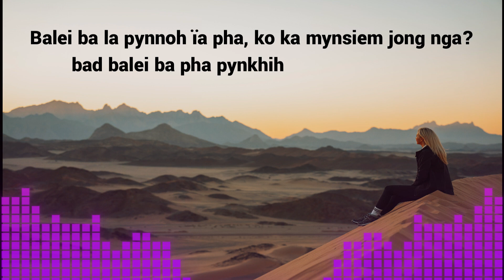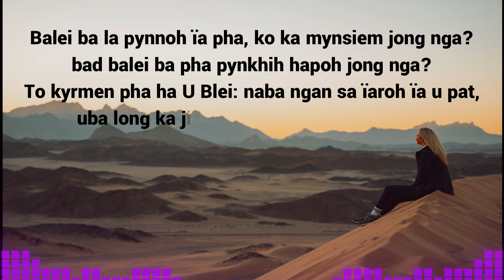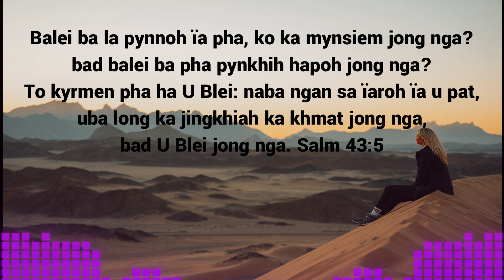Ai mynsiem dalade ia lade || Jingpuson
FS 512 Ai mynsiem dalade ia lade || Jingpuson
Balei ba la pynnoh ïa pha, ko ka mynsiem jong nga?
bad balei ba pha pynkhih hapoh jong nga?
To kyrmen pha ha U Blei: naba ngan sa ïaroh ïa u pat,
uba long ka jingkhiah ka khmat jong nga, bad U Blei jong nga.
Salm 43:5